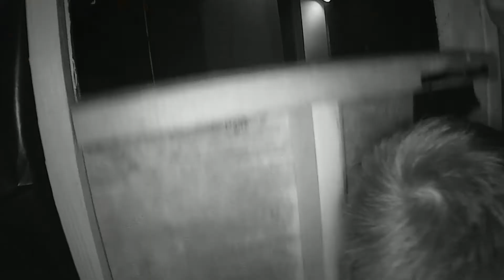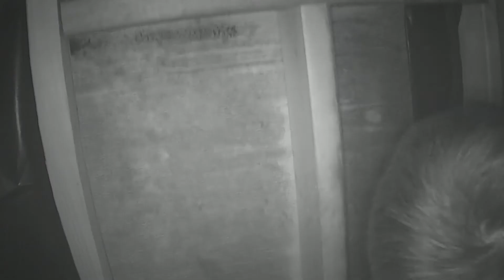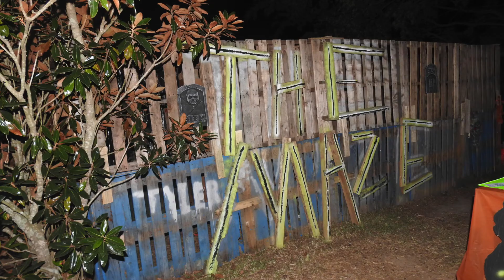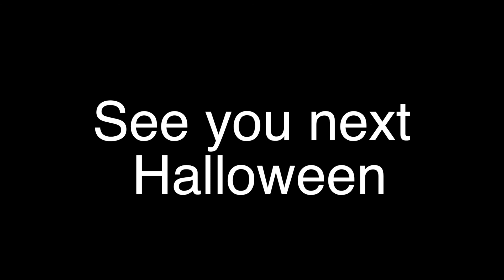Greenville Haunted House 2017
Sorry it took so long to make this video life gets busy sometimes!